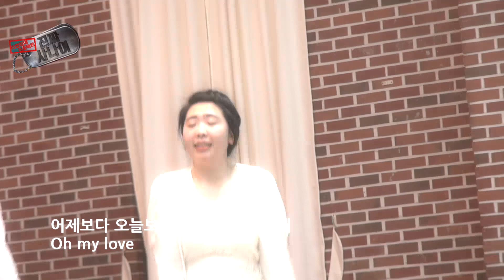주꿈유후 뮤직비디오-군선교집회/SECRET - YOO HOO